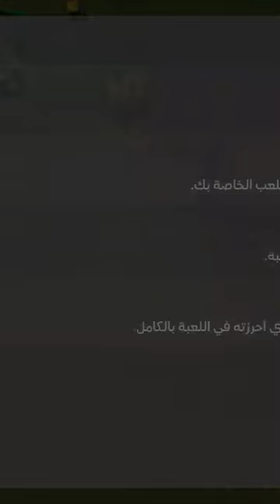Evaluation of the target